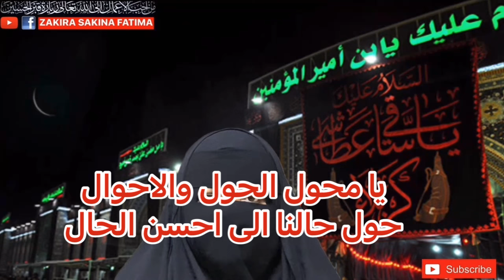Nowroz Ka Mujarib Zikr 366 Times Lazmi Prhy نوروز وقت تحویل کا جلالی ذکر 366 مرتبہ لازمی پڑھیں